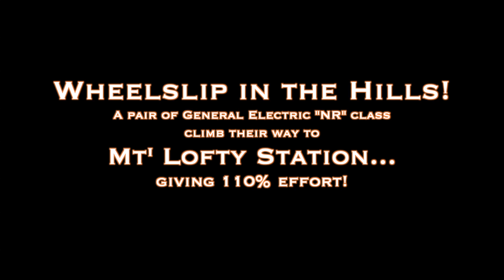Slipping in the Hills!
The climb to Mt Lofty Station is a challenge in both directions , 2.2% plus lots fo curves! A Pacific National Eastbound intermodal , with just 2 NR's on the point, is using all the traction it has to maintain momentum and reach the summit . These older GE locos are getting on now , but have always been great performers with excellent traction , as demonstrated here , and if you listen closely , you can hear the low rumbles , as the wheels slip on the damp rails.
It's great to be back in the Hills!